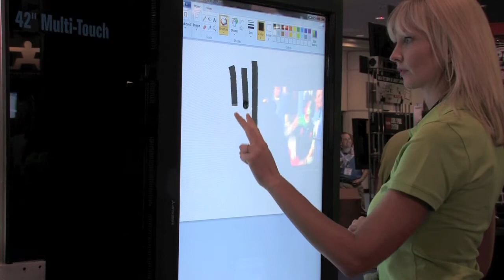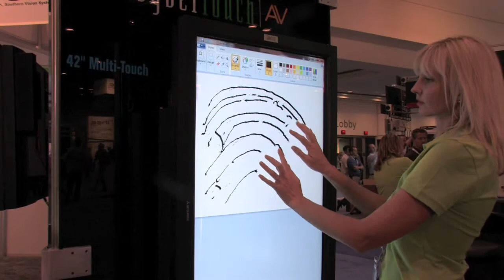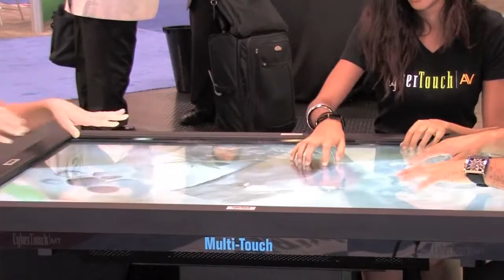CyberTouch MultiTouch @ Infocomm11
CyberTouch AV and CyberTouchMT at InfoComm 11